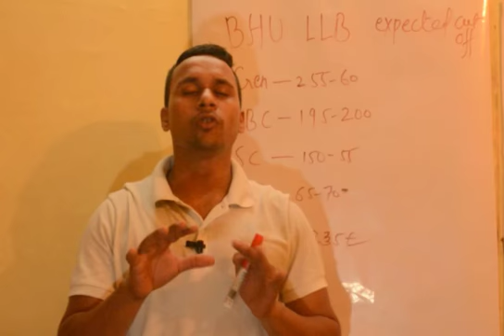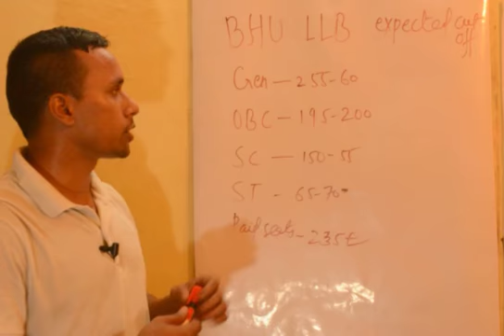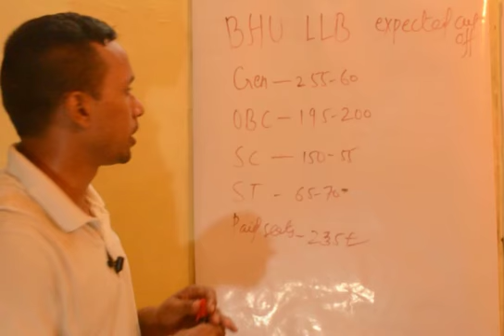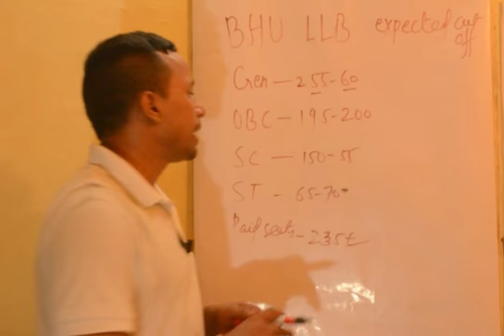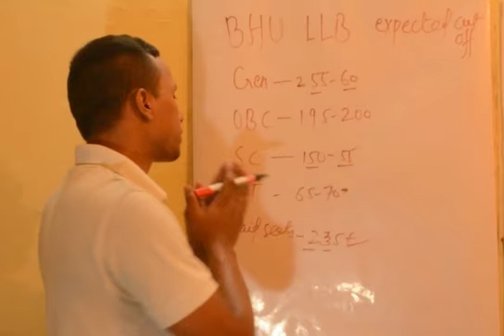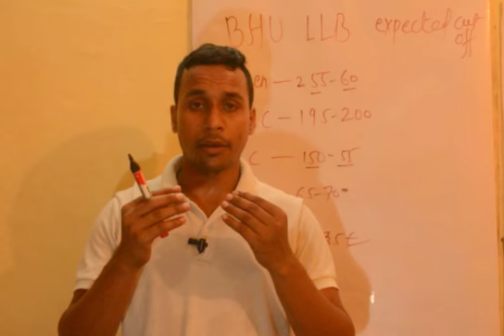BHU LLB EXPECTED CUT OFF 2018